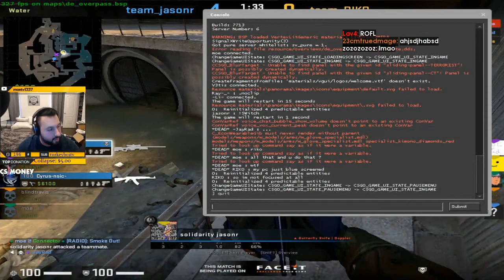BEST Counter-Strike: Global Offensive Highlights: xQc's AMAZING kill streak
Every day, Gloomshot automatically:
- And puts together these highlight reels into short playlists for max FPS viewing pleasure!

This process is done automatically, but I make updates to the curation code every day. Help me progress it by leaving a comment about what streams you enjoyed / didn't enjoy.

NOTE: If you are a fps content creator and don't want your videos to be promoted here, just send me a message (email is fastest) and I'll edit the algorithm to blacklist your stream.

Gloomshot is a highlight curation bot, NOT a highlight creation bot -- none of these Counter-Strike: Global Offensive clips are mine.

Content creators are what makes the FPS community, so if this video introduced you to a streamer you like, please support them by viewing their channel and SUBSCRIBING so you can see the action live at the source.

Source streams for today's highlight video:

[00:00] Fps_Counter-Strike: Global Offensive Highlight #1: "xQc's AMAZING kill streak" clipped by danly_w

[00:28] Fps_Counter-Strike: Global Offensive Highlight #2: "Skadoodle's fist bumps" clipped by kh4l1d

[00:51] Fps_Counter-Strike: Global Offensive Highlight #3: "lol" clipped by agentsmithjr

[01:25] Fps_Counter-Strike: Global Offensive Highlight #4: "Team pepeeja" clipped by lwkeey

[01:36] Fps_Counter-Strike: Global Offensive Highlight #5: "n0thing" clipped by gerrypmj

[02:01] Fps_Counter-Strike: Global Offensive Highlight #6: "Moe RQs" clipped by kimmraa

[02:21] Fps_Counter-Strike: Global Offensive Highlight #7: "TILTTTT" clipped by smileyface1123

[02:50] Fps_Counter-Strike: Global Offensive Highlight #8: "VAC" clipped by devastotv

[03:04] Fps_Counter-Strike: Global Offensive Highlight #9: "Triz is bad " clipped by harnetoad

[03:26] Fps_Counter-Strike: Global Offensive Highlight #10: "liriNS" clipped by misiont

[03:57] Fps_Counter-Strike: Global Offensive Highlight #11: "domer plays support in csgo " clipped by dumppity

[04:08] Fps_Counter-Strike: Global Offensive Highlight #12:  clipped by cshighlights

[04:42] Fps_Counter-Strike: Global Offensive Highlight #13: "TT clip 1 " clipped by kvzlegit

[05:33] Fps_Counter-Strike: Global Offensive Highlight #14: "dews an awper" clipped by 6dew

[06:00] Fps_Counter-Strike: Global Offensive Highlight #15: "He’s back and BANGIN’" clipped by krixir

[06:27] Fps_Counter-Strike: Global Offensive Highlight #16: "SKADADDY IS BACK" clipped by binkyhf

[07:03] Fps_Counter-Strike: Global Offensive Highlight #17: "TIL" clipped by pan1k

[07:20] Fps_Counter-Strike: Global Offensive Highlight #18:  clipped by mrtears11

[07:34] Fps_Counter-Strike: Global Offensive Highlight #19: "FeLiz natal do Terik" clipped by farialuk

[07:56] Fps_Counter-Strike: Global Offensive Highlight #20: "can I get a volunteer? ♡♡♡" clipped by anavieve

[08:26] Fps_Counter-Strike: Global Offensive Highlight #21: "El ultimo lugar " clipped by gaboow_

[08:56] Fps_Counter-Strike: Global Offensive Highlight #22: "freedom units" c